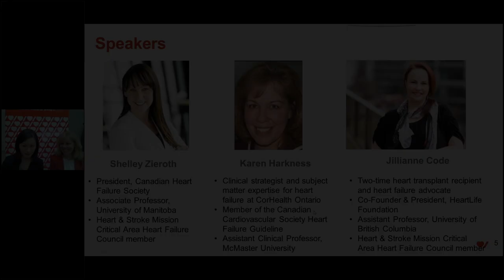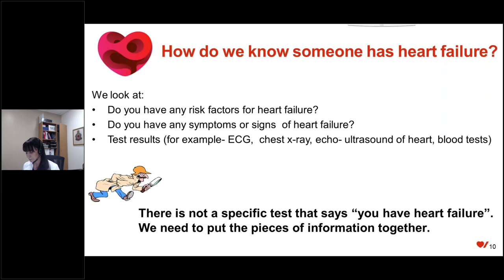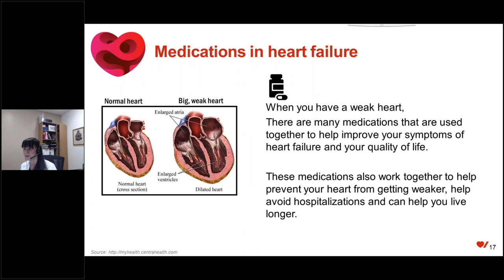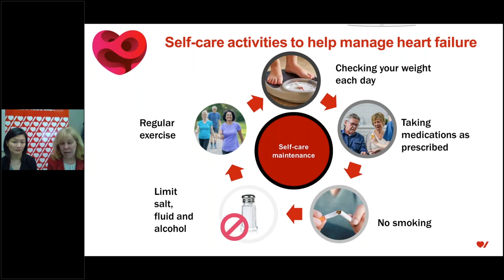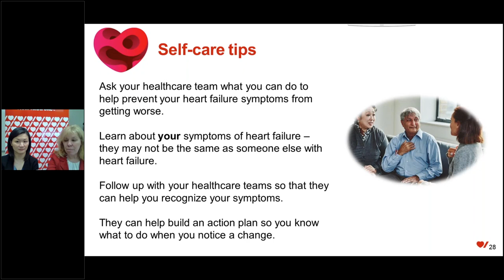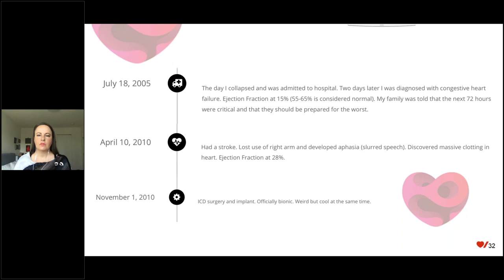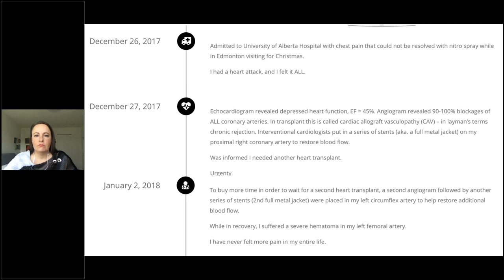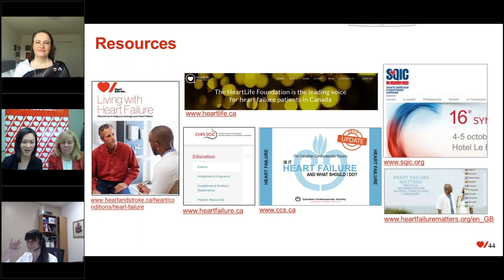The time is now! Learning more about living with Heart Failure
Canadian Stroke Best Practice Recommendations Webinar Series

This webinar was presented in partnership for Heart Failure Awareness Week.

Presenters:
Shelley Zieroth, MD, FCCS, FRCPC
Associate Professor, University of Manitoba
President, Canadian Heart Failure Society

Karen Harkness, RN, PhD, CCN(C), CHFS-K
Clinical Strategist, CorHealth Ontario

Jillianne Code, PhD
Lived experience with heart failure

Moderator:
Cindy Yip, Ph.D., PMP
Director Data, Knowledge Management and Heart Program, Heart & Stroke

Intended Audience:
People wanting to know more about heart failure, including healthcare providers caring for patients with heart failure and other heart-related conditions, system leaders, funders involved in planning and service delivery, students from across health-related disciplines, researchers, patients, families, and people who are at risk.

About this presentation:
This presentation aims to help people learn more about living with heart failure and self-care activities to be active partners in their care.

Learning Objectives:
Participants of this program will be able to:

1. Identify what kind of activities can help improve heart failure symptoms.
2. Recognize early symptoms of heart failure.
3. Identify the need for an action plan when symptoms are changing.
4. Describe common feelings or emotions people with heart failure or their caregivers may experience.

The information is intended for use by healthcare professionals for reference and education only and is not intended to be a substitute for a physician's advice, diagnosis or treatment. You should consult your physician for personal health matters.